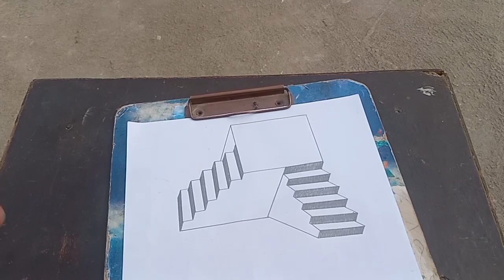3dart with pencil by mian said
3dart with pencil by mian said#drawart